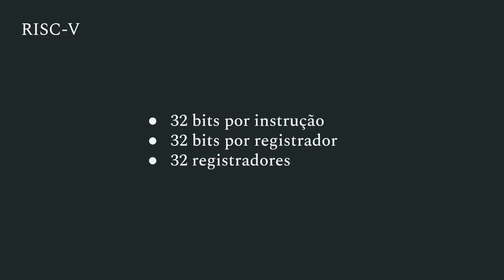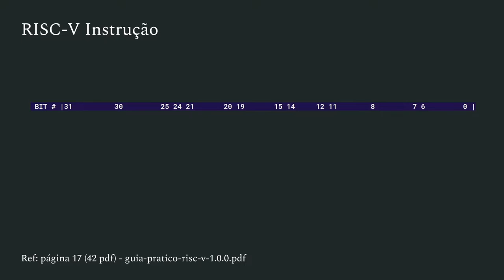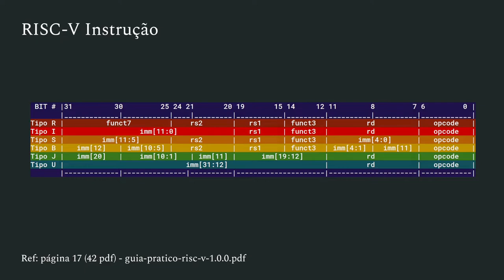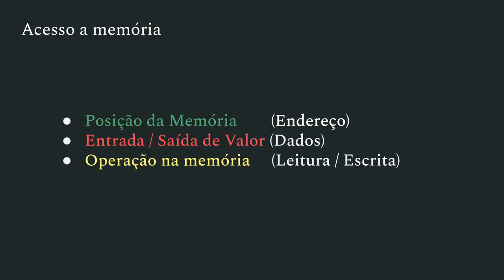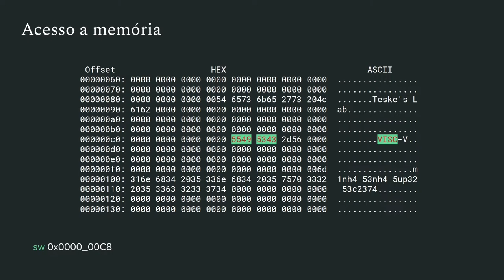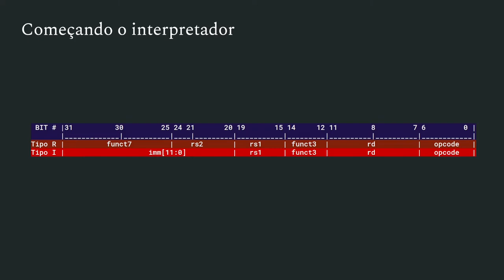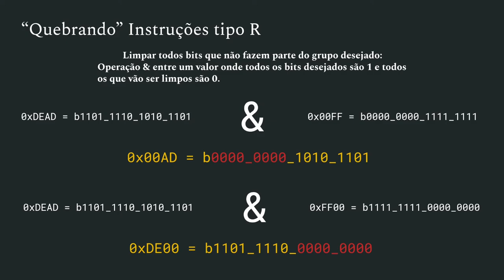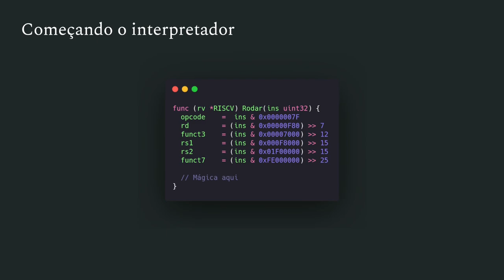Emulação Parte 2 - Criando o decodificador e interpretador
Desculpem pelo atraso, mas aqui está a segunda parte do tutorial sobre emulação! Agora começaremos o decodificador de instruções!